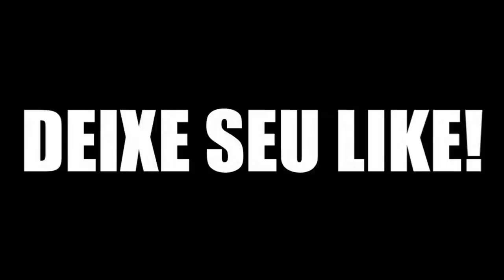ESTRÉIA DE RONALDINHO GAÚCHO COMO PROFISSIONAL AOS 17 ANOS - 04/03/1998